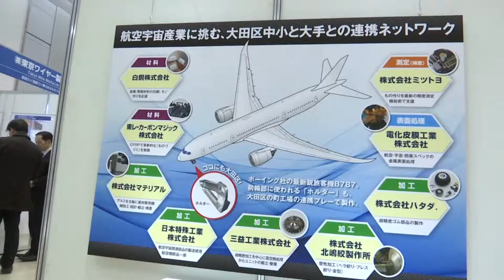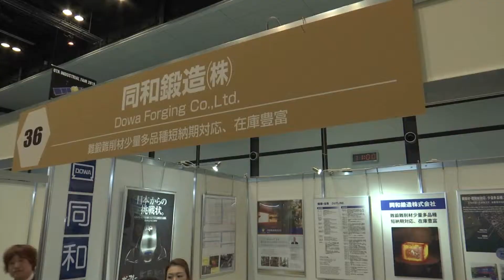おおた工業フェア